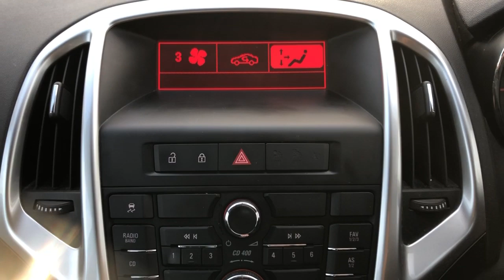Vauxhall Astra SRI